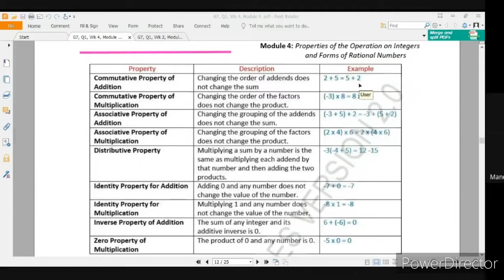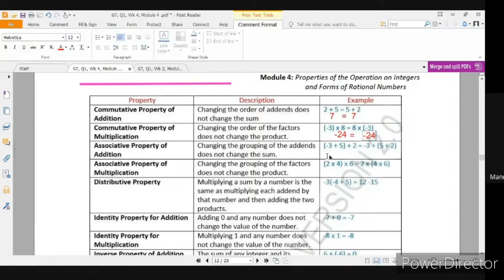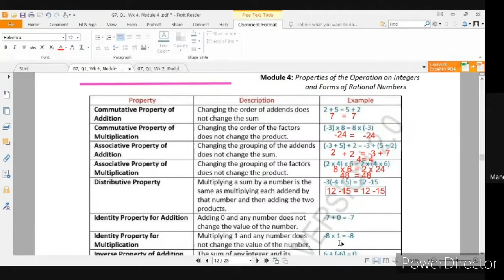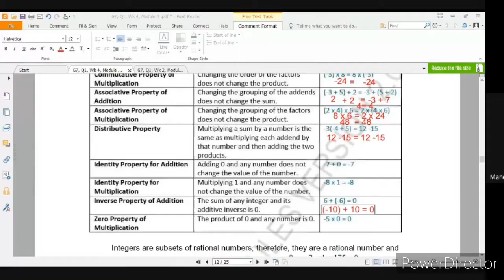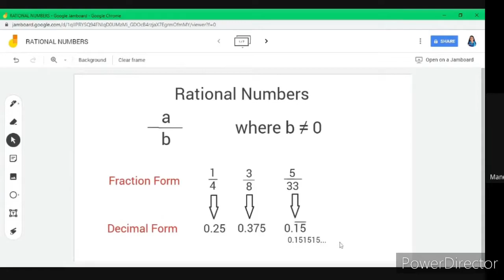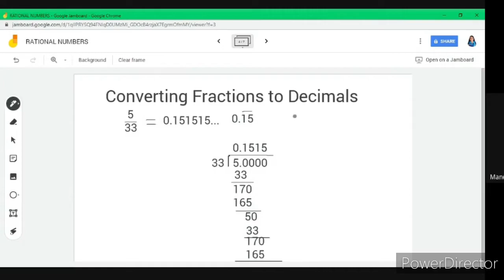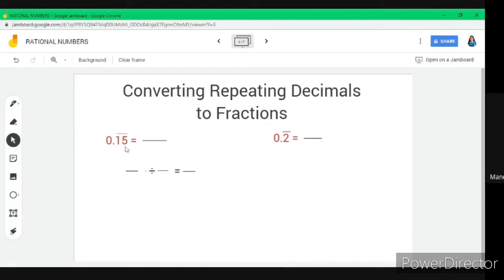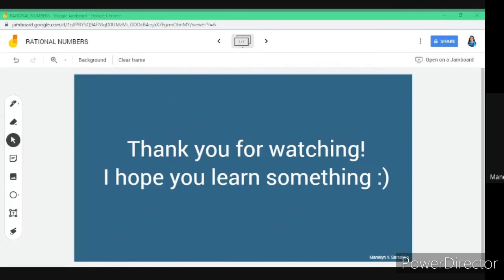Math 7 Module 4 Properties of the Operations on Integers and Forms of Rational Numbers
This module is from the Division of Cebu Province. The video does explain each part of the module but explains directly the lessons. If you have any questions, please comment or drop a private message.